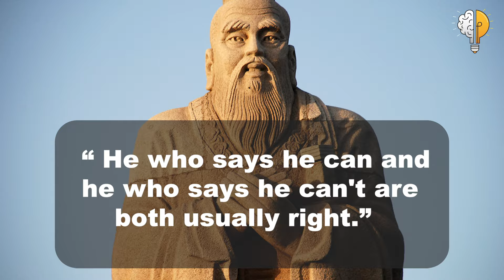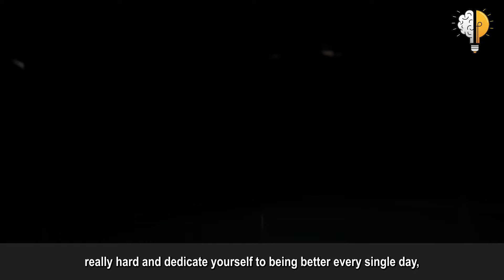SECRETS OF SUCCESS - Listen Everyday To Charge Yourself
Hey Everyone,
This is the ever most effective and powerful motivation for life. Skill and talent are two different things in life. Talent and skill is one of the greatest misunderstood concepts for people who are trying to excel who have dreams that want to do things talent you have naturally. Skill is only developed by hours and hours and hours of beating on your craft. You will understand the basic concepts of motivation, success, greatness, skill and talent after watching the video.